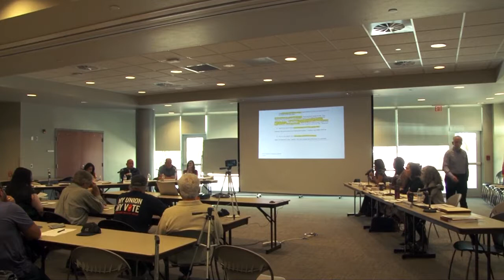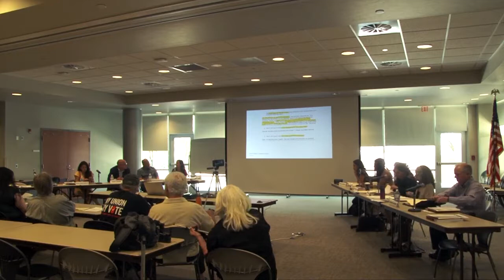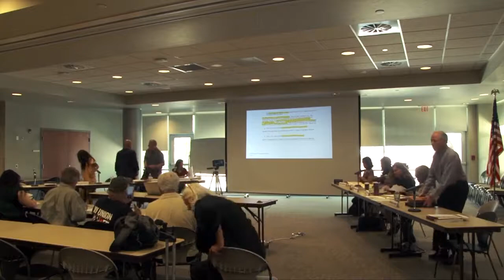Pima County Community Law Enforcement Partnership Commission meeting 4/8/2019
At the Pima County Community Law Enforcement Partnership Commission meeting of April 4, 2019 the majority of commissioners voted against accepting Operation Stonegarden grant money.